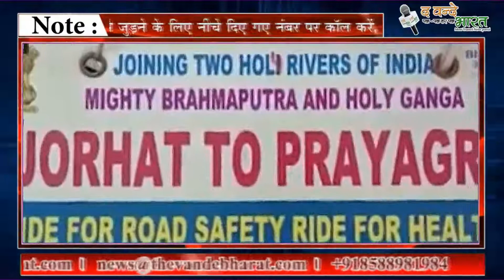1540 किलोमीटर साइकिल चलाकर डयूटी जोइन करने पहुँचे अधिकारी।।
1540 किलोमीटर साइकिल चलाकर डयूटी जोइन करने पहुँचे अधिकारी।।